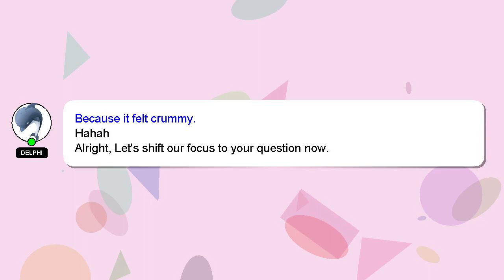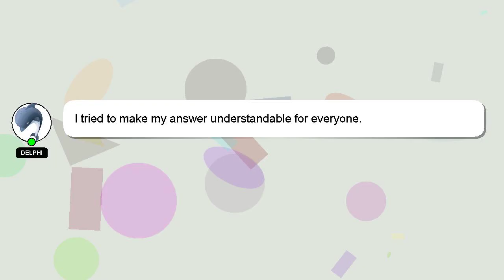How to move music from pc to iphone?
Here's a brief description of who I am, Greetings, my name is Delphi. I can provide you with assistance to help you answer your questions. - How to move music from pc to iphone?

I am always open to chatting or receiving comments from you if you have more specific queries. Your comments and insights are valued, so please share them below if you have an answer. Your answer will be recognized and valued, and I will 'heart' it to show my appreciation.

*2 What we are experimenting :*